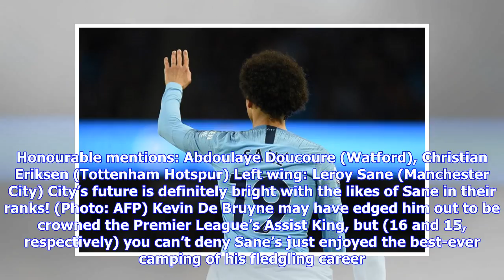Breaking News | Premier League Team of the 2017-18 Season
the 2017-18 season of the Premier League will liver forever in the footballing annals for it was the campaign that saw Pep Guardiola’s Manchester City blow the opposition out of the water. Backed by a near-limitless bankroll, the Sky Blues transformed from a aesthetically-pleasing but vulnerable outfit to a veritable juggernaut that trampled everyone and by the turn of the year, the title was virtually guaranteed for the Blue half of Manchester. It wasn’t just about City, however, for a plucky B...